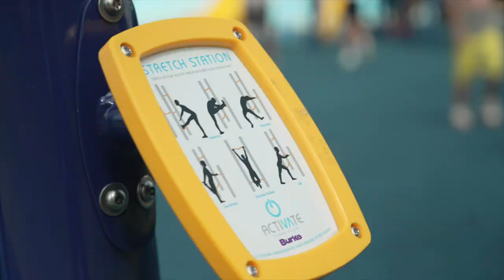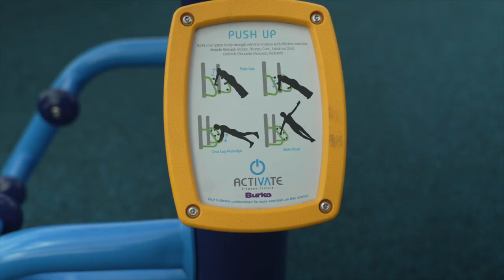Episode 72: This Week in the City, Morris Street Elementary School Playground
This Week in the City, Mayor Dean Esposito is joined by Antonio Iadarola, City of Danbury Director of Public Works and City Engineer, Tom Hughes, City of Danbury Superintendent of Construction Services, and Katina Asmani, Principal of Morris Street Elementary School, to highlight Morris Street Elementary School’s brand-new playground!

The new Morris Street playground is part of a citywide playground replacement program. In the last 9 years, the City of Danbury has dedicated $2.4 million to upgrading and replacing playground equipment in our schools and $1.1 million to do the same in our public parks.

At Morris Street, we did a complete replacement of the playground equipment and swing sets, and built out ADA compliant playground designs to help all of our students develop mentally and physically.